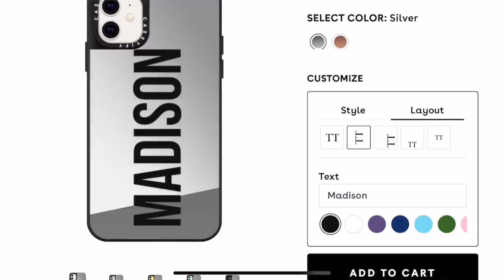VLOG | Sunday Routine, Couch & Bed Arrived! | MADISON WOOLLEY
Another moving vlog - yay! Enjoy bbys!